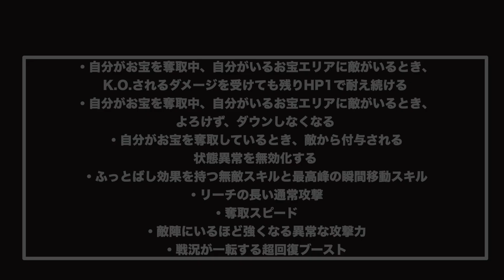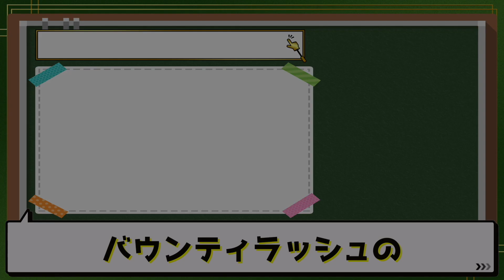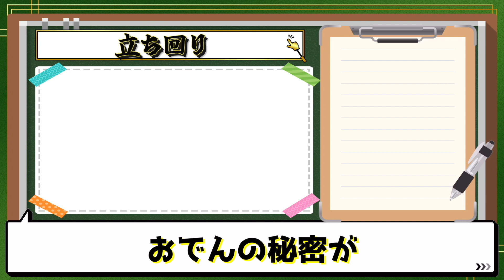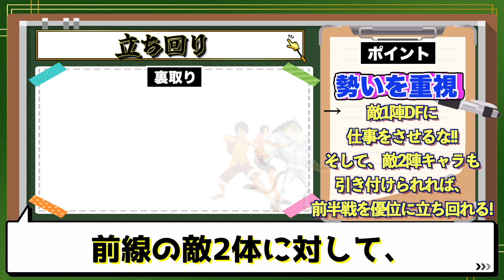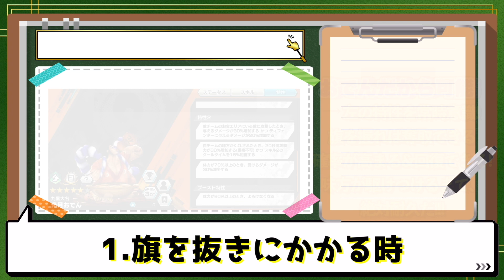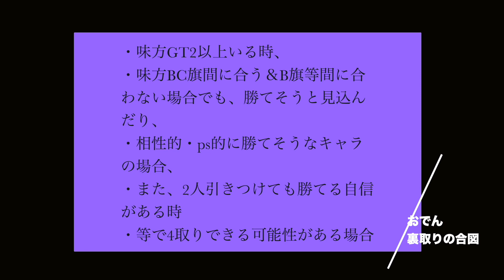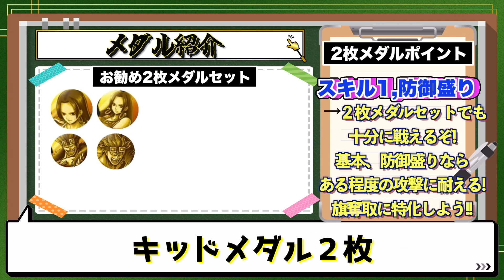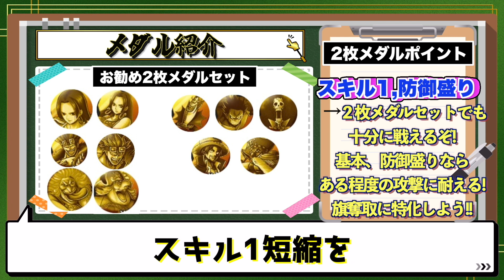なぜ、この立ち回りが最強なのか。【バウンティラッシュ】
【お勧めバウンティYOUTUBERさんの動画】
↓↓↓是非見てね!!😄

みなさん!
こんにちは!!バウンティラッシュ楽しんでますか？？？？

今回は、昨日出ましたおでんの立ち回り動画です!!!

ではまた!!😆

＊コメント欄での注意点＊
コメント欄は自由にモノを発言して良い場所ではありません。
なぜなら、どの環境でどのような価値観を持って生活している方が発言しているのか、
そのコメント一つからでは伺う事が出来ないからです。
その為、自分は人を嫌な思いにさせるコメントのつもりで打った訳では無いのに、
捉える人によっては、嫌味のように映る可能性があります。
その為、このコメント欄では予めコメントできる言葉に制限を掛けております。
また、それをくぐり抜けコメントされていたものがあったとしても、
運営側でそれを削除させて頂いております。
様々な方が嫌な思いをしないコメントこそが公平だと考えているからです。
disる場合でも、必ず、
「〜さんの意見はここが正しい。けど、私はこう考えた！」
という風な言い方でdisるようにして下さい。
そうすれば、必ず、見ている側もこの人の考えなのだ。と割り切る事ができるからです。
ご理解とご協力の程、よろしくお願い致します。